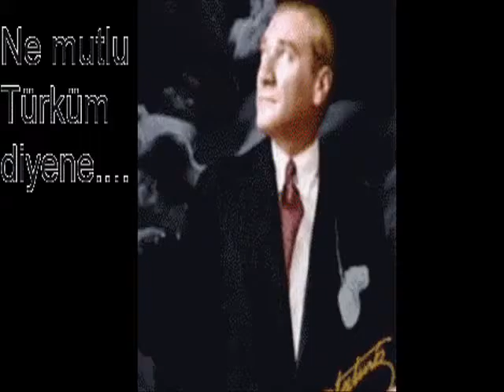CUMHURİYETİN BEKCİSİYİZ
CUMHURİYETE BEKCİ OLMAYA DEVAM EDECEĞİZ